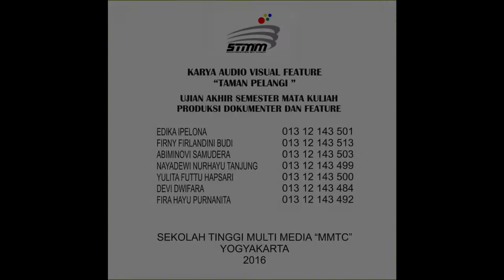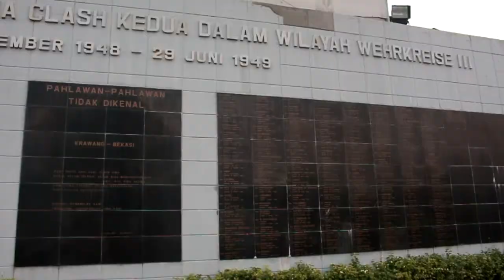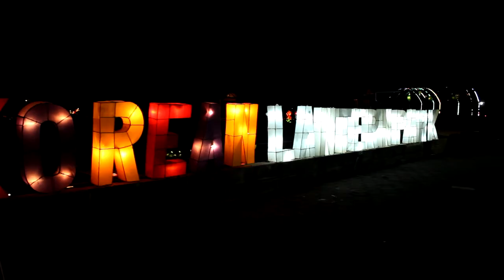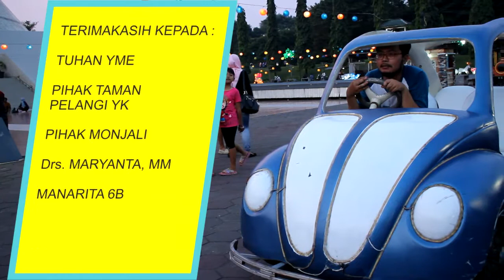Jalan-Jalan Yuk ke Taman Pelangi Yogyakarta! Banyak Wahana Asyique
jadi , ceritanya kita UAS bikin video feature televisi yang kali ini bertemakan TAMAN PELANGI YOGYAKARTA !! uuuu seruuuuu :*

thanks to :

youtube and all the music creator.